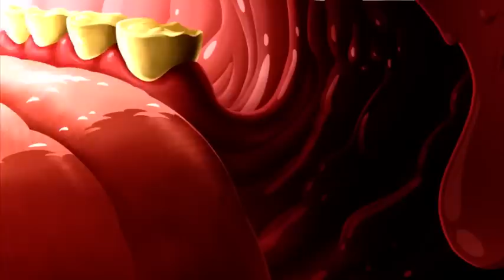Die Daltons | Der Geheimgang (S01E67) Volle Folgen in HD